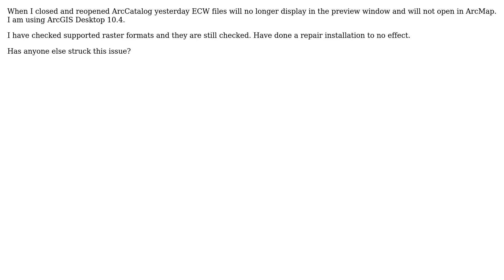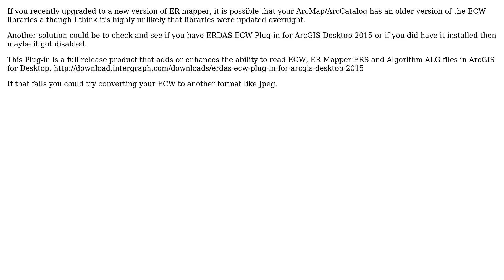GIS: ECW files no longer display or open in ArcCatalog or ArcMap?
With thanks & praise to God, and with thanks to the many people who have made this project possible! | Content (except music & images) licensed under CC BY-SA | Music | Images & others | With thanks to user Scobert user PolyGeo user Ozplanman and the Stack Exchange Network Trademarks are property of their respective owners. You are responsible for your own actions.